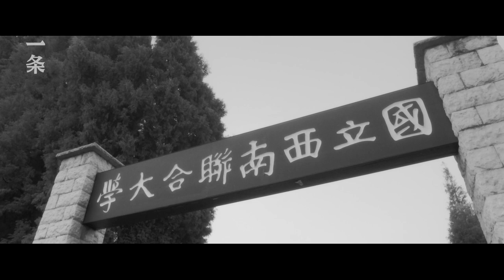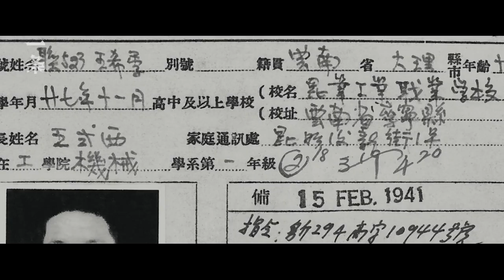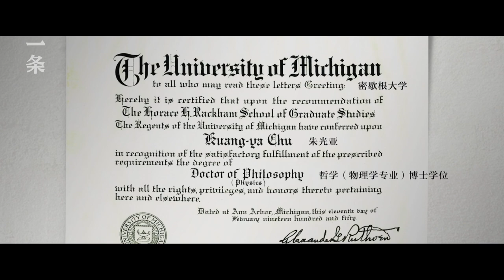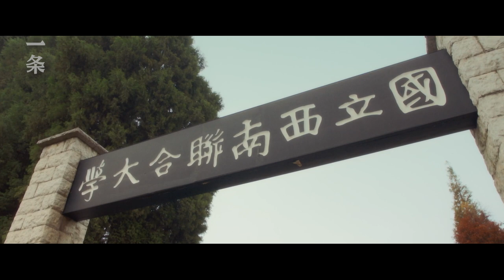這群中國最牛90後，仍想要每天為社會做一點好事情Although in Their 90s, Still Want to Do Something Good for the Society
昨天，一部紀錄電影在全國公映了，講述的是神一般「90後」的故事，這部紀錄電影叫《九零後》，是紀錄片《西南聯大》的姊妹篇。2018年，在沒有任何預熱的情況下，《西南聯大》一經播出，就引起了轟動，豆瓣評分9.4分，有熱評說：「心神往之的一段歷史，務實而又浪漫，艱苦而又活潑，大師星布，浩篇充棟」。跟一条一起去了解一下這群中國最牛的「90」後的青春歲月。Yesterday, a documentary named One Day When We Were Young was released in China. It’s a companion piece to The National SouthWest Associated University, a hit documentary in 2018 and rated 9.4 on Douban. One Day When We Were Young is about a group of top talents in their 90s. There’s one review which goes ‘I really yearn for such a historical period when people were pragmatic and romantic, hard-working and lively. There were numerous great people and great works.’ Check out today’s video to learn about the group of top talents at their young age.